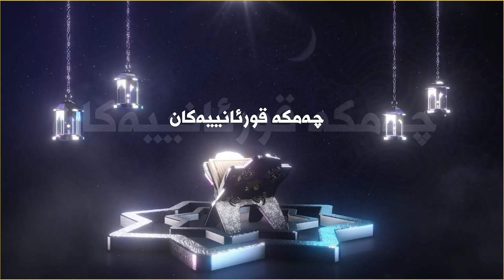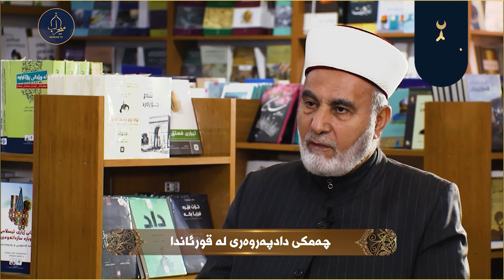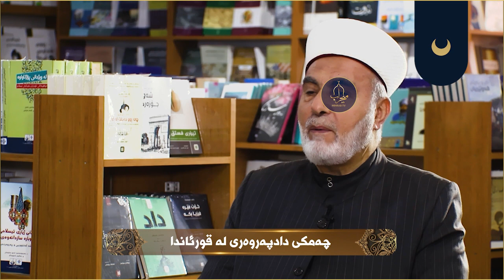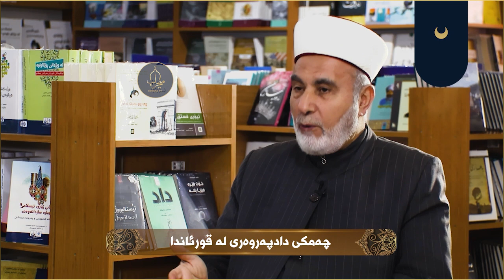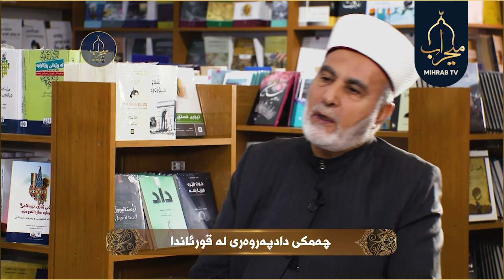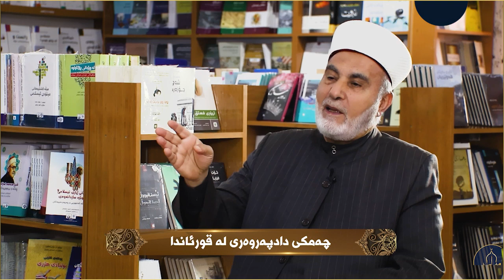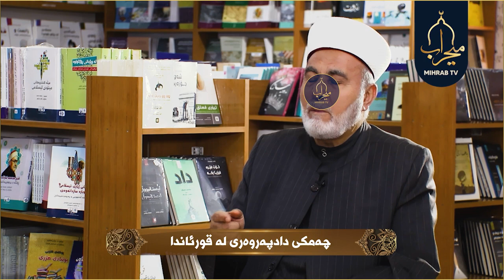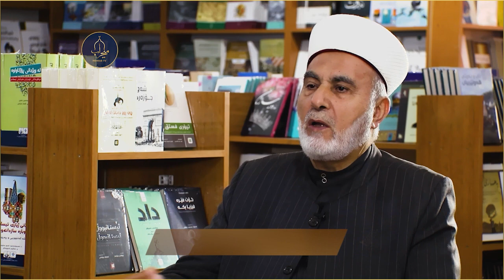چه‌مكی دادپه‌روه‌ری له‌ قورئاندا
د. سه‌ید أحمد پێنجوێنی (زانای ئاینی)